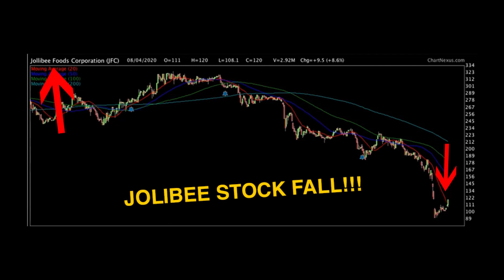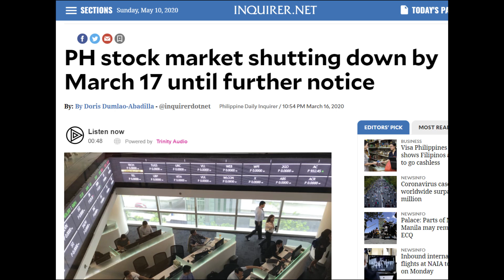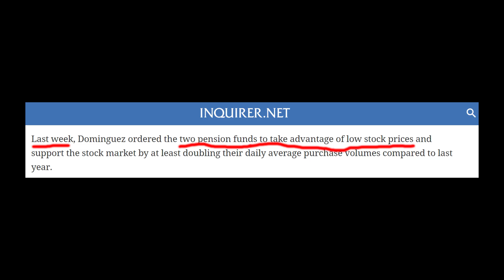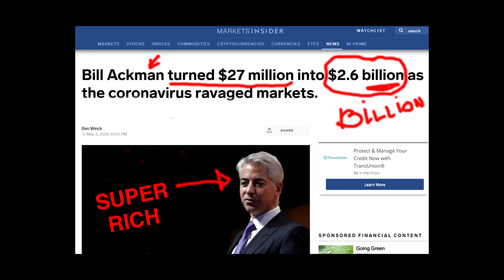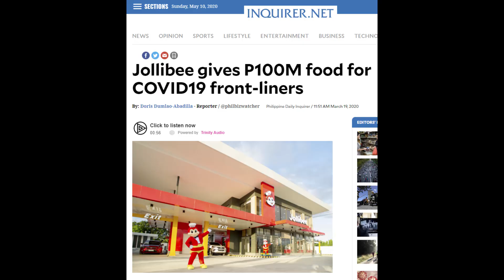Bakit Lalong Yumayaman ang Mayayaman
Nag tataka ka ba kung bakit patuloy na yumayaman ang mga mayayaman? Sa vlog ko na ito ay inexplain ko ang tunay na kapangyarihan ng Stock Market at kung papaano mo din ito magagamit para yumaman ng yumaman. Bakit Lalong Yumayaman ang Mayayaman at eto na ang Advance Stock Market Explained.

TO ORDER MY BOOK Just txt my secretary KAECIE-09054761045

Ako nga pala si arvin orubia isang business man at may mga business ideas na gustong ibahagi sa inyo.
Parang kagaya din nila Chink positive at Doc Gigi Sunga pero hindi tlaga kagaya.
Founder ako ng ilang companies dito sa Pilipinas at interested ako sa tanong na
How to be rich na laging topic ni Janitorial Writer.
Ano ang Magandang negosyo sa maliit na puhunan na maaring simulan ng karamihan?
Mahirap ang marketing strategies ng isang company na gustong lumaki.
Mayaman ang mga taong may ilang million sa bulsa at may negosyo na tunay na kapakipakinabang.
Negosyo Philippines ang pag asa ng ating bansang Pilipinas.
Negosyo sa maliit na puhunan at negosyo tips ang aking alay sa inyo mga kasosyo.
Orubia nga pala ang surname ko wag nyo kakalimutan. Pera ang hanap ng karamihan.
Being rich using small business ideas ang paraan.
Startup companies ang mga gusto kog din makasalamuha.
Poor Country ba tayo or sadyang di lang tayo marunong gamitin kung anong meron tayong mga yaman.
Paano Yumaman ba talaga sa isang Mahirap Na Bansa at
How To Be Rich In A Poor Country using real financial education.